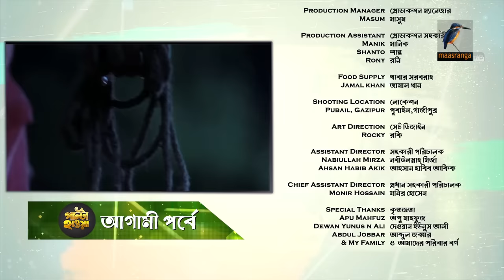Palta Hawa | Ep 01 | Mir Sabbir, Siddik, Arfan, Tania, Urmila | New Bangla Natok 2023 | Maasranga TV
Maasranga TV Official brings to you New Bangla Natok 2023 “Palta Hawa | পাল্টা হাওয়া ” starring Mir Sabbir, Siddik, Arfan, Mukit Jakaria, Tania Ahmed, Urmila Srabanti Kar, Munira Mithu, Shahnaz Khushi, Milon, Shornolota, Hannan & many more. This Bangla Full Natok is Directed by Nahid Niaji Ripon and Written by Manas Paul. Hope you enjoy our Popular Bangla Natok collection.

Palta Hawa | Ep 01 | Mir Sabbir, Siddik, Arfan, Mukit Jakaria, Tania Ahmed, Urmila Srabanti Kar, Munira Mithu, Shahnaz Khushi, Milon, Shornolota, Hannan | New Bangla Drama Serial 2023